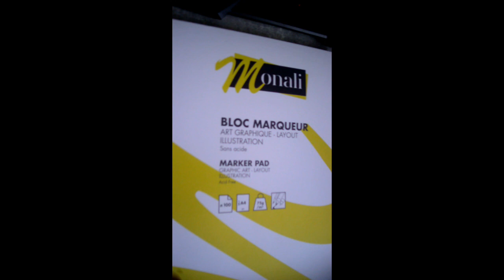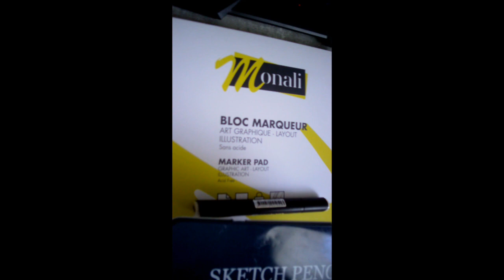Mes achats dessin du mois